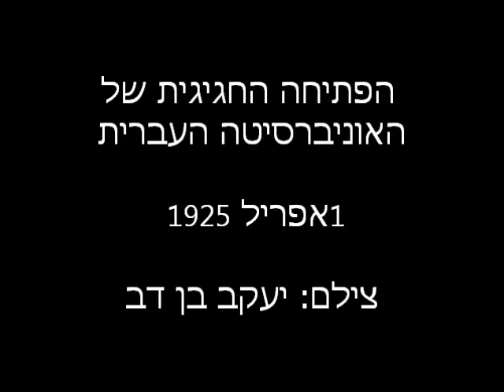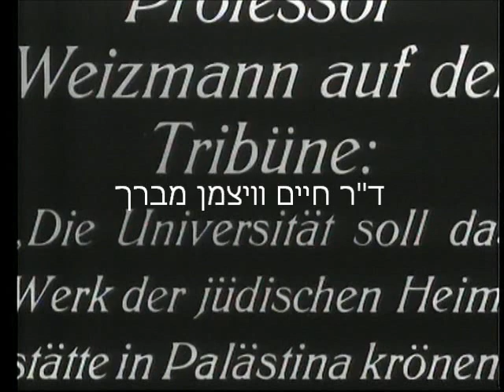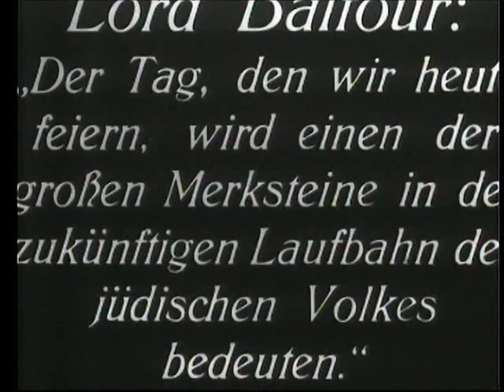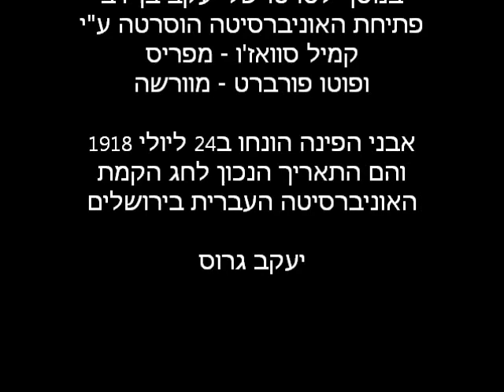פתיחת האוניברסיטה העברית בירושלים 1925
חגיגת פתיחת האוניברסיטה העברית בהר הצופים בירושלים ב1 באפריל 1925 נקבע ליום הפתיחה הרשמי. מכיוון שה1 באפריל הוא יום שבו האמת לא מחייבת, אפשר לדלג על העובדה שהאוניברסיטה כבר פעלה בחלק מהמכונים החל מביקור אלברט איינשטיין ב1923 ופתיחת המכון למדעי הרוח ב1924. אבל בעצם, יום הקמת האוניברסיטה הוא ט"ו באב תרע"ח 24 ביולי 1918. בהנחת אבני היסוד ב1918 נכחו בהר הצופים כ6,000 משתתפים שהגיעו מכל רחבי הארץ, וזהו בעצם התאריך שהאניברסיטה צריכה לחרוט על סמלה. בנושא זה היו דיונים לאורך השנים, ולמרות שלפני שנים אחדות הדבר תוקן, הספירה לפי שיטתו של ד"ר יהודה מגנס הוחזרה וכרגע החג הקובע הוא זה שתוכלו לראות בסרט הנדיר של יעקב בן דב שהעליתי כאן בגירסה הגרמנית. גירסה עברית שונה במקצת נמצאת באתר של ארכיון שפילברג.